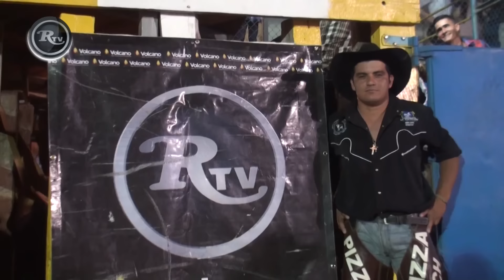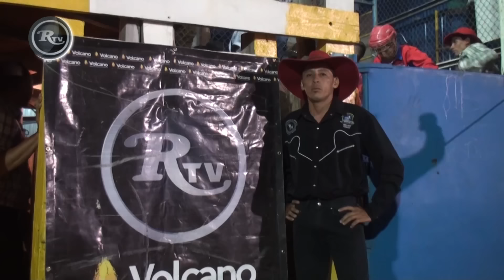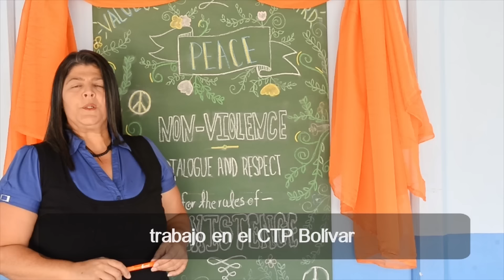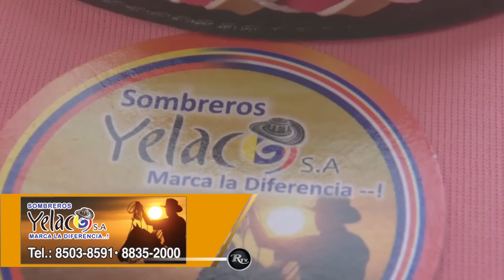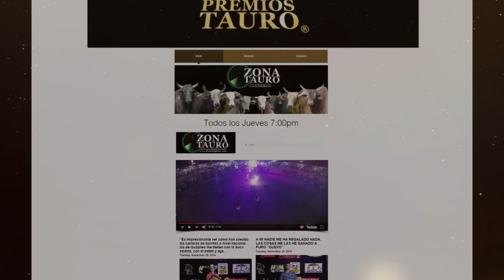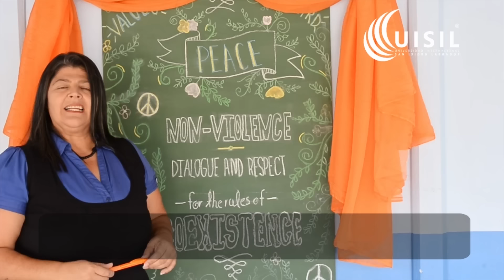Rysol TV | Final Los Cachorros de Macho Carballo - 18 de mayo 2018